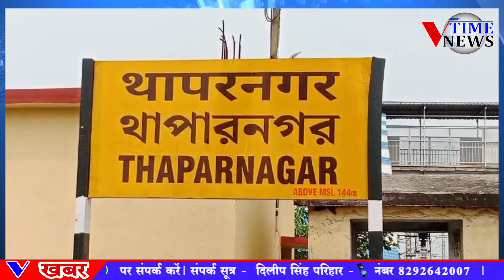एक्सप्रेस ट्रेन के ठहराव व अन्य मांगों को लेकर एनसीपी का एक दिवसीय धरना